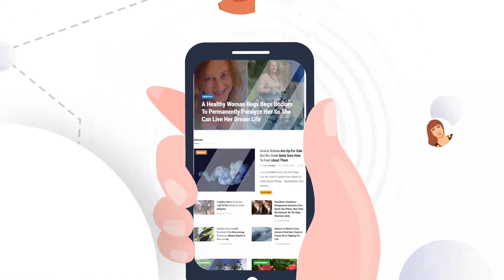Labrador Retrievers Rank As The Most Popular Dogs For The 29th Year In A Row